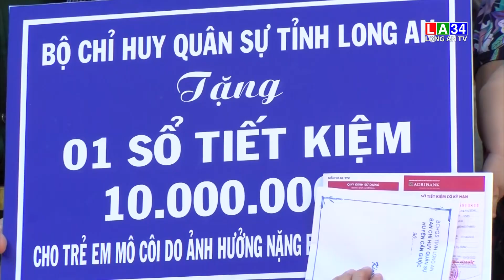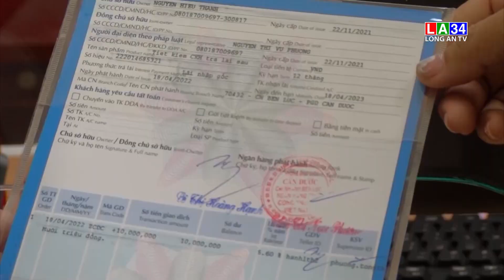Nữ quân nhân Long An những người mẹ đỡ đầu trẻ mồ côi